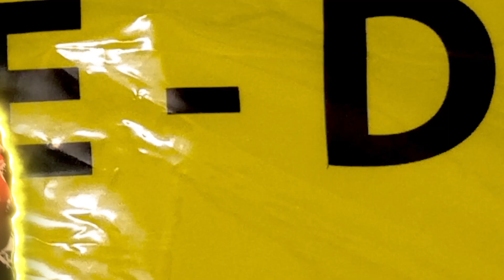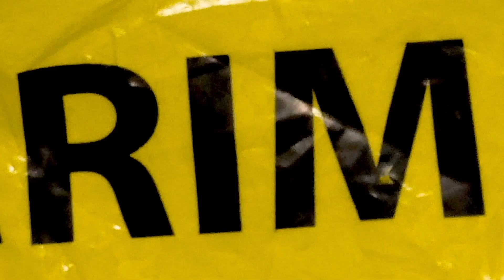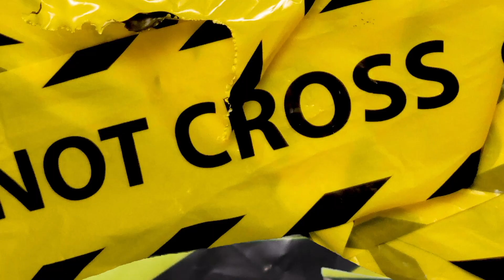TRAPPACHINO - BABY (TRAPMIX) [OFFICIAL MUSIC VIDEO] SHOT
Watch The Official Video For "TRAPPACHINO - "Baby Trapmix"

Shot/Directed by M'ikeiah Jordan.